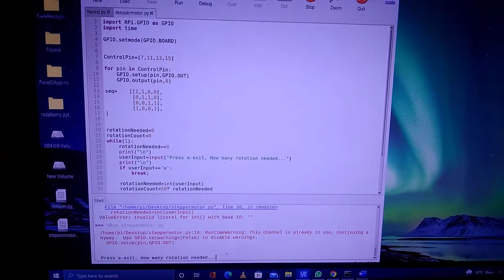Control Stepper Motor with Raspberry Pi 4 using Python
Moreover, you should also visit our:

Skype: theenggprojects